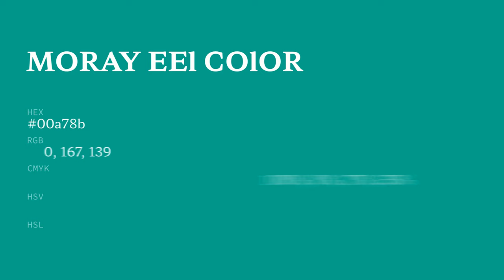What color is Moray Eel ? 00a78b hex color - Green color - Cool color 00a78b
Hex 00a78b Color Code is also known as Moray Eel color.

Hex 00a78b Color code in RGB color code model is created after adding 0% red color, 65.49% green color and 54.51% blue color. Hex 00a78b Color code in CMYK color (process color) code model is generated after subtraction of 100% cyan, 0% magenta, 17% yellow and 35% black.

Hex 00a78b color code is between 00aa88 web safe hex color code and #009999 web safe hex color code. 00aa88 is the nearest web safe color code. You can see here many more shades of 00a78b color code.